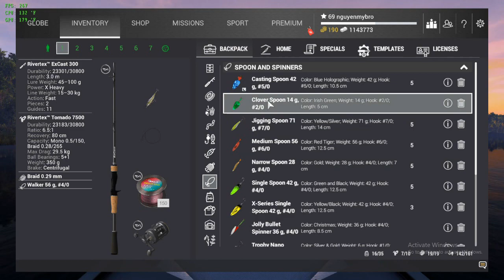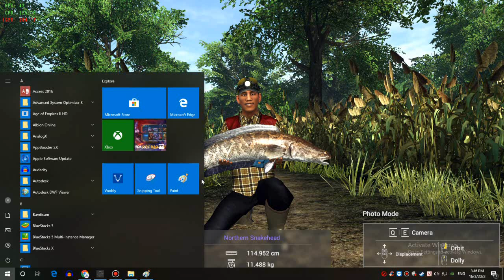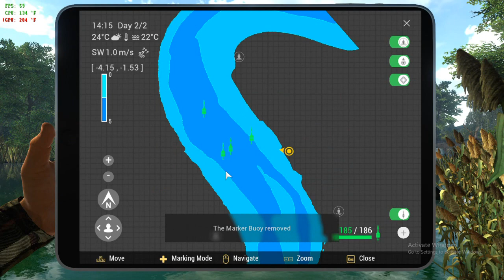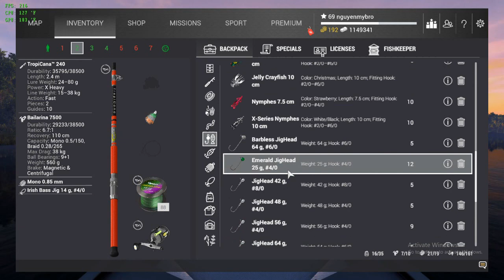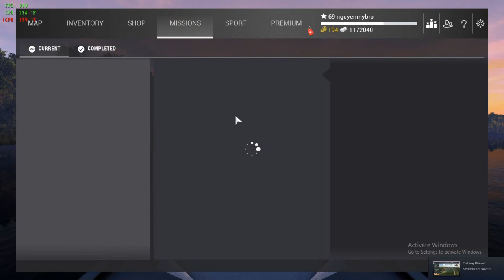Fishing Planet - The Expulsion Snakeheads Mission - All Northern Snakehead Fish | Câu Cá Đầu Rắn